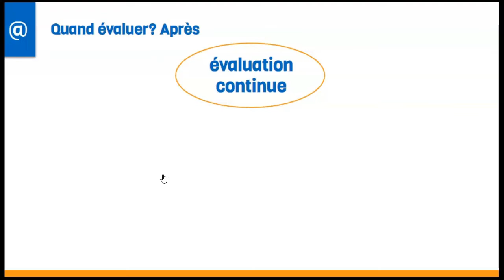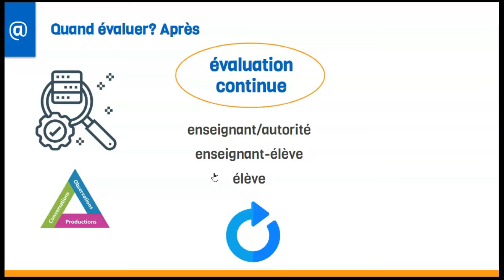Quand évaluer? Phase d'intégration